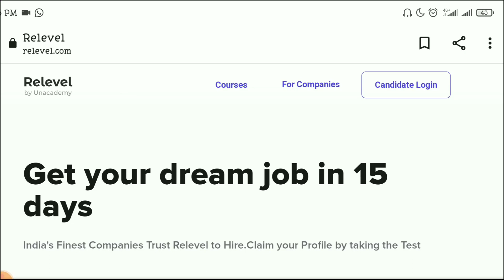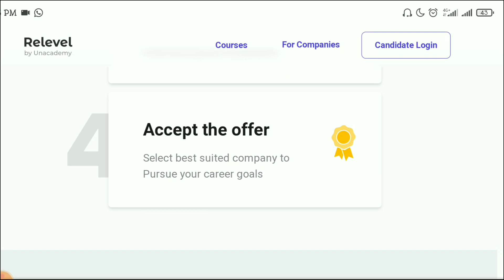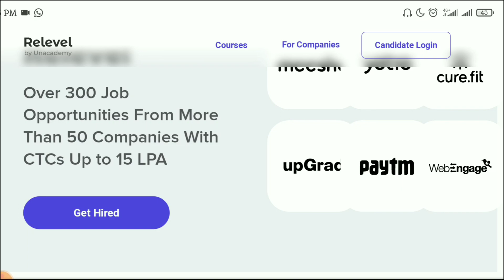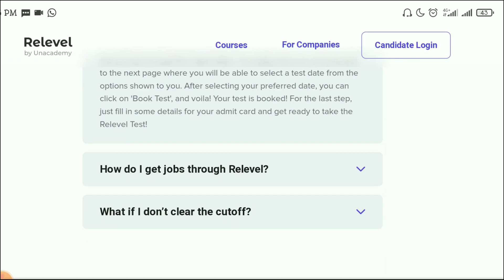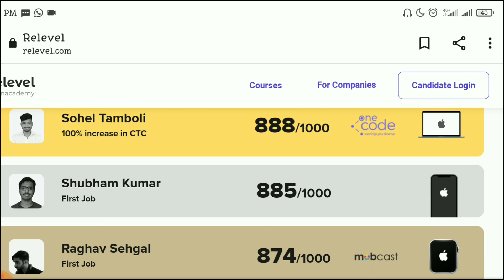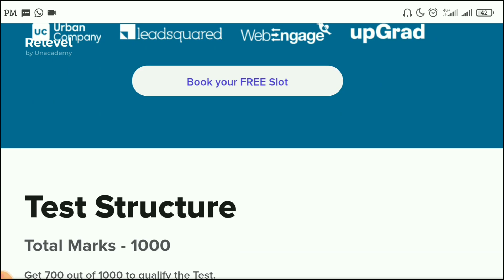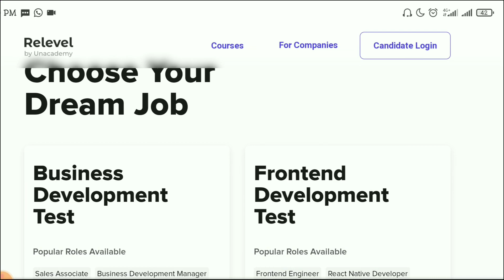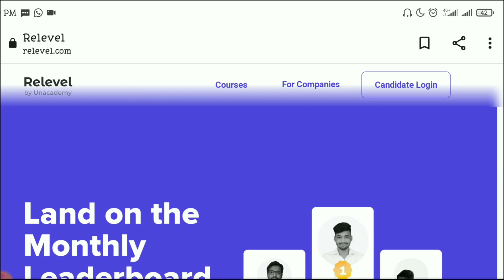అర్హత ఏదైనా 15 రోజుల్లో ఉద్యోగం మీ సొంతం | Relevel by Unacademy Jobs Recruitment in Telugu